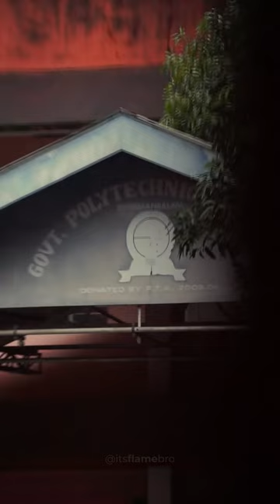GOVT POLYTECHNIC COLLEGE KOTHAMANGALAM SHORT VIDEO